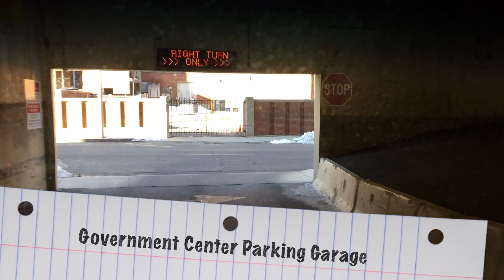Driving around Boston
This video is about Driving around Boston